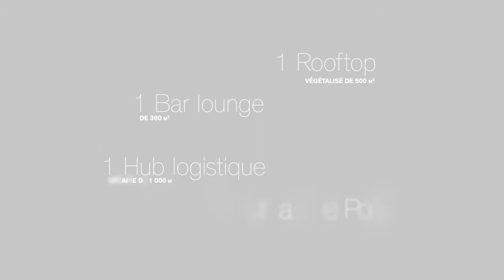La Poste du Louvre 1886 - 2020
Plongée au coeur de l'îlot industriel de la Poste du Louvre, bâtiment réalisé par l'architecte Julien Guadet en 1886.
Lauréat en 2012, Dominique Perrault signe la transformation de ce bâtiment de pierre et de métal en un îlot mixte, qui accueillera, en plus d'un bureau de Poste conservé, de nouveaux programmes (des commerces, des bureaux, un hôtel haut de gamme, etc.), ouverts sur la ville.

Production: Poste Immo
Agence de communication/Conception: Iceberg, Paris